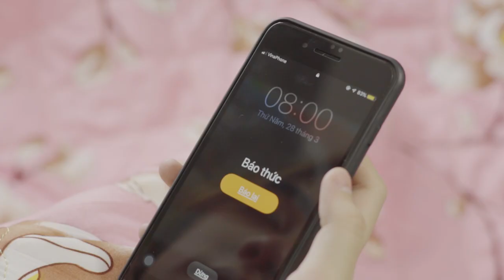[Short film] Có chó nó yêu mày // 9tung8 // Made in 2019